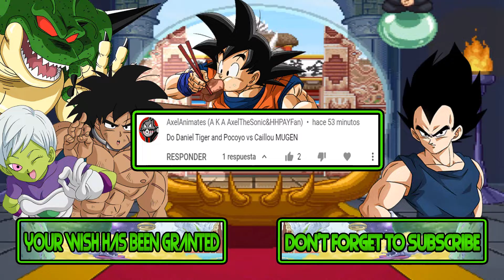M.U.G.E.N. Battles | Daniel Tiger/Pocoyo vs Caillou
Mugen Battles Daniel Tiger/Pocoyo vs Caillou

Video Requested by AxelAnimates (A K A AxelTheSonic&HHPAYFan)

► Downloads ◄

► Songs ◄

♪ Curious George (GBA) - Ship ♪